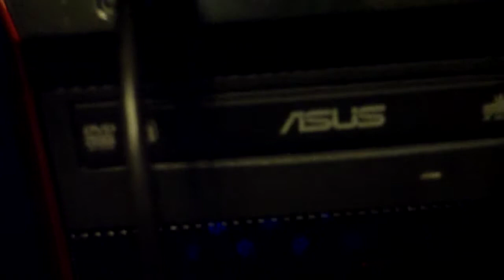Airsoft and Christmas(Very late)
Just some war stories from airsoft and some Christmas stuff.